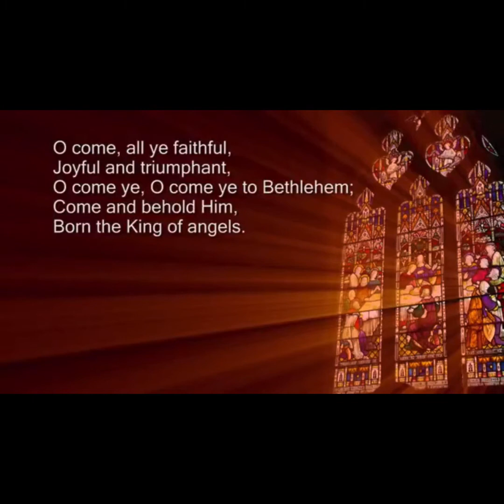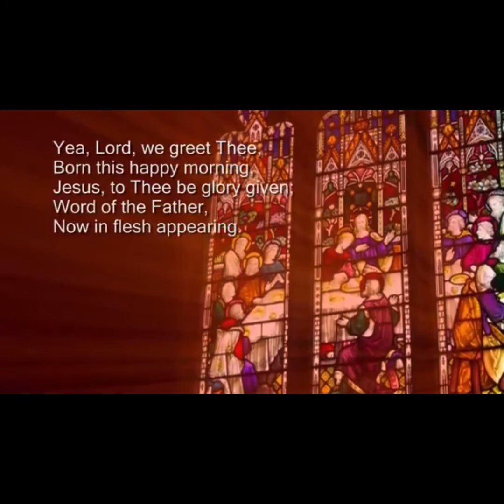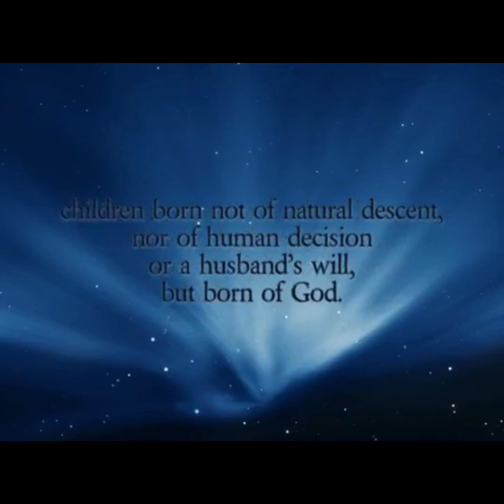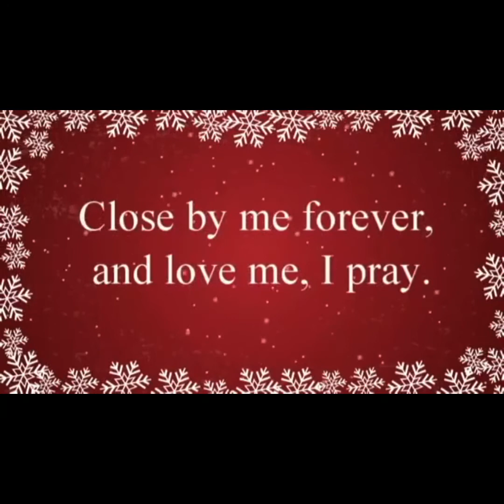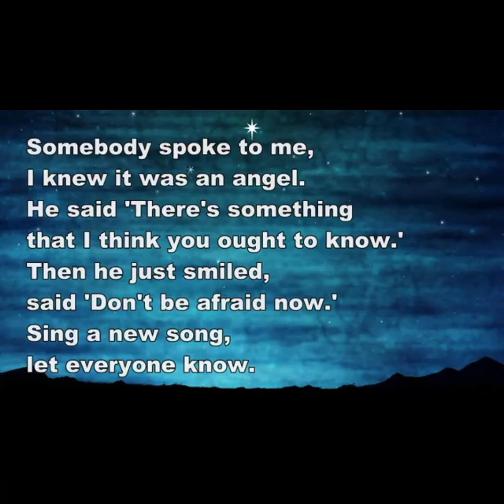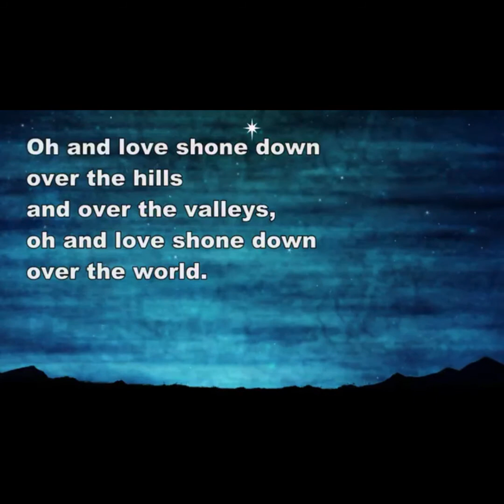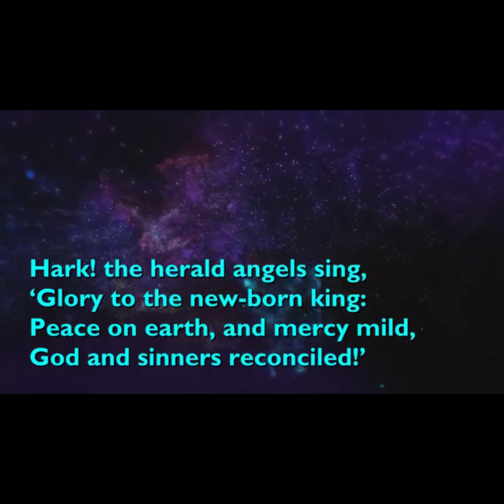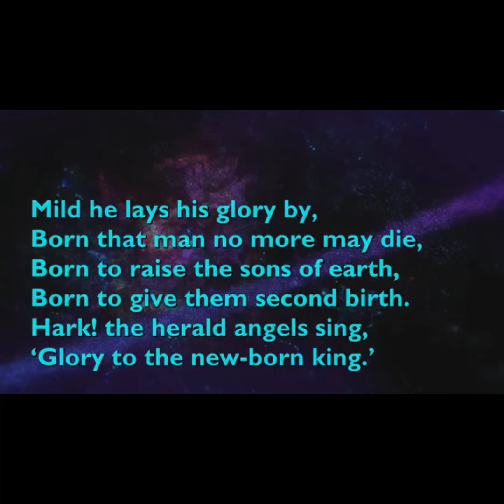Donaghadee Methodist Church - Christmas morning worship 2020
Wishing you a safe and merry Christmas as we celebrate together the birth of Christ.